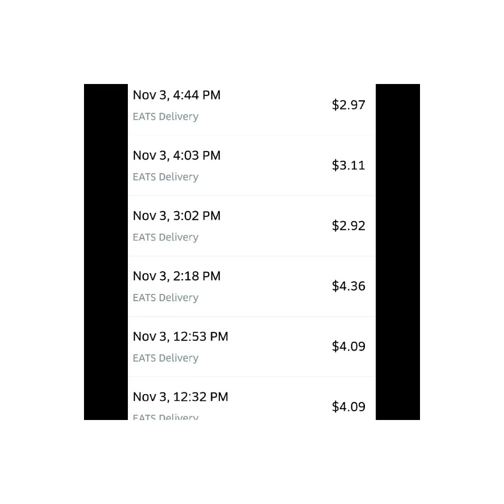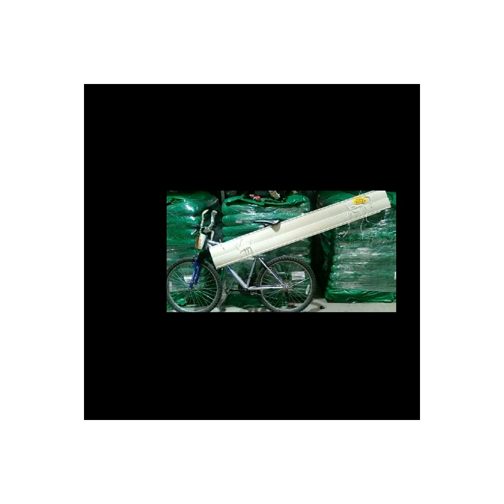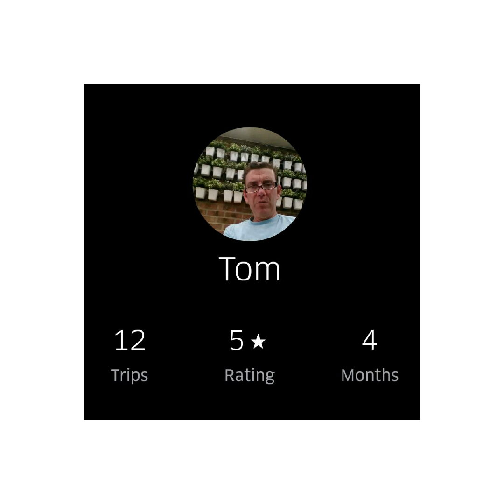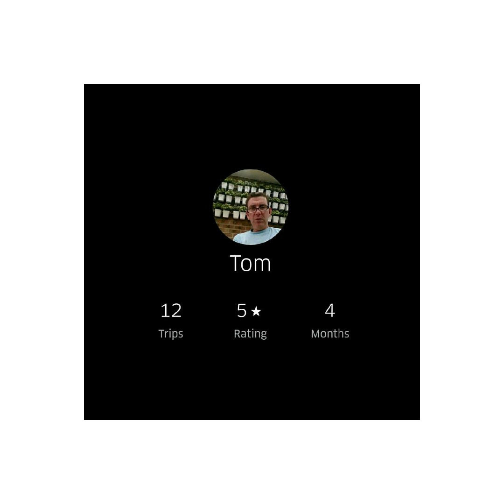Roy Moore y Woody Allen